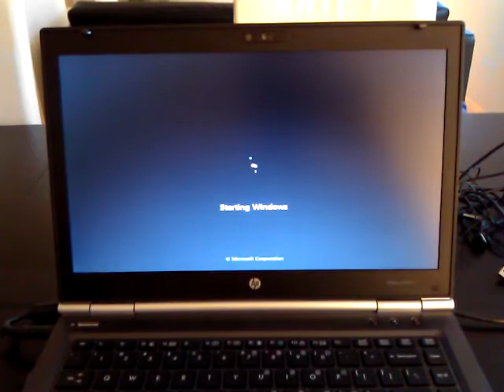HP Elitebook 8460w boots with OCZ Vertex 2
HP Elitebook 8460w boots with OCZ Vertex 2 SSD.
Needs something like 16 seconds from off to loginscreen